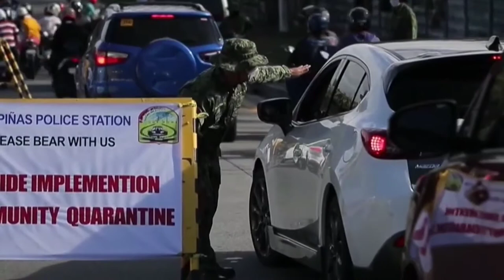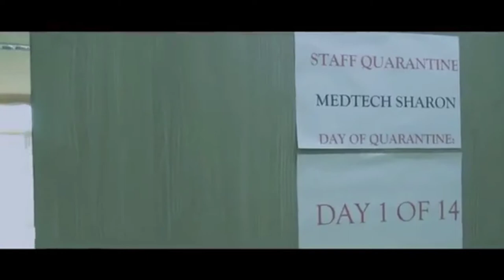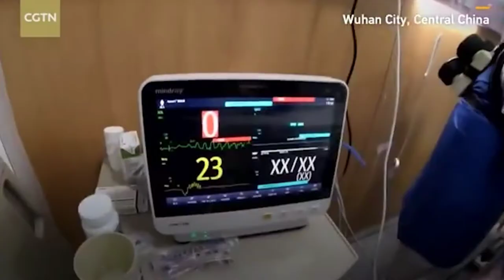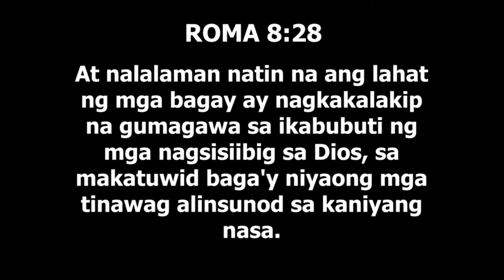PAG-ASA sa Pandemya (Educational Purposes Only)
This is a project-based output of my students from their News Channel Wix Site regarding the Hope in the Midst of CoVID-19 pandemic. Enjoy! Thanks be to God!

Special Thanks to all BA Broadcasting 2nd Year students batch 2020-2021. :)

Includes video stock footage courtesy of ABS-CBN News, UNTV News and Rescue, and CGTN News.

Written by Pauline Pancho and Gleia Contillo
Edited by Alanis Maunahan
Voice-over by Reynald Sagolili

This video is made for EDUCATIONAL PURPOSES ONLY (Since this is a project of my students) in its purity (This video is not associated with any company or products mentioned on the video)
✔ Video clips, photos, and music in their possession